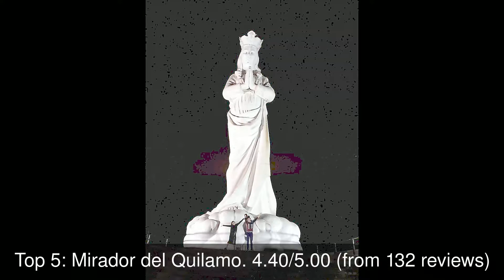Best Tourist Attractions you MUST SEE in Macas, Ecuador | 2019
1: La Nariz del Diablo
2: Piscinas Municipales
3: Finca Mirador Indichuris
4: Balcon del Rio
5: Mirador del Quilamo
6: Catedral de La Purísima de Macas
7: Zoológico Huerto de Edén
8: Rancho Fátima
9: Finca el Piura
10: El Unchipal